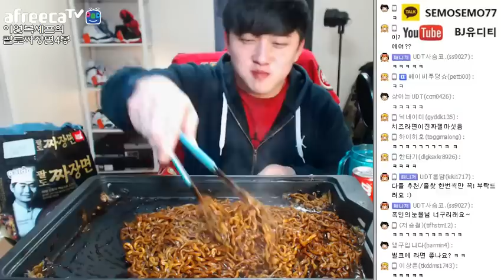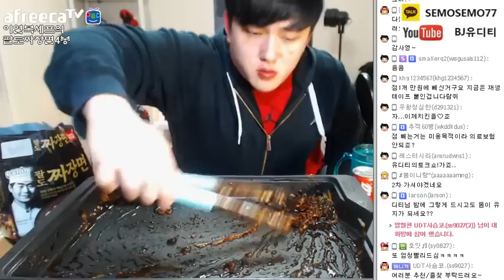BJ유디티 드디어!! (이연복셰프 팔도짜장면4봉) 아프리카TV먹방